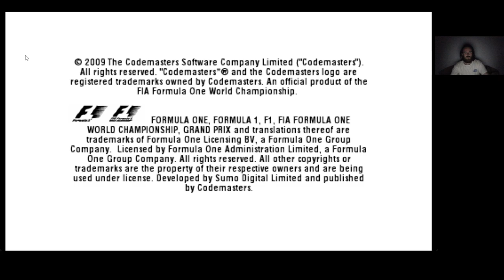F1 2009 All gold time trials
Time Trial